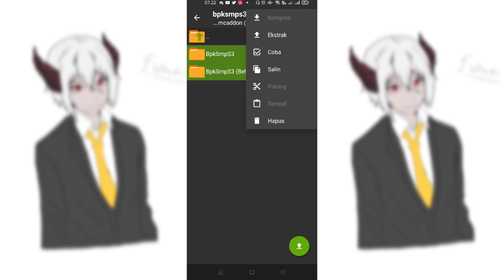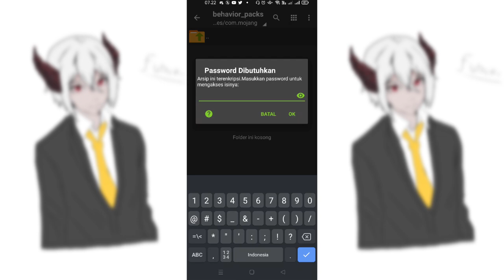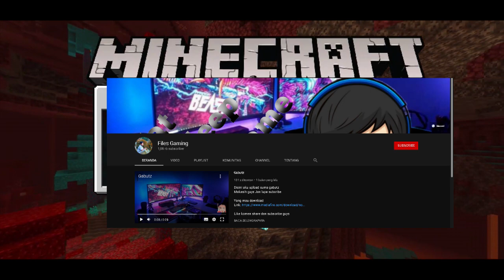Cara dapat SENJATA LEGENDARIS + ARMOR LEGENDARIS mirip BAPAK KAU SMP S3 !!!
VIDEO INI BERISI REVIEW ADDON SENJATA DAN ARMOR LEGENDARIS DI BAPAK KAU SMP ,

*password di video brok hehe*

UWAUUUUU